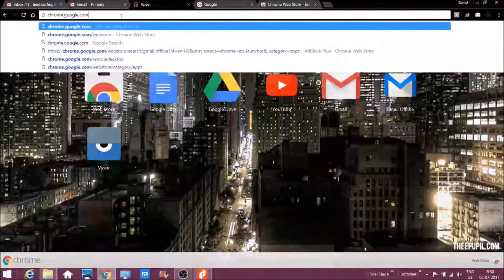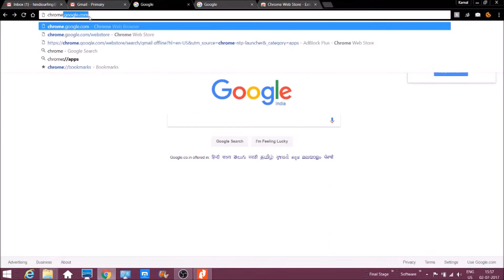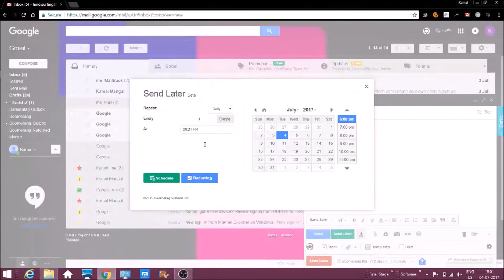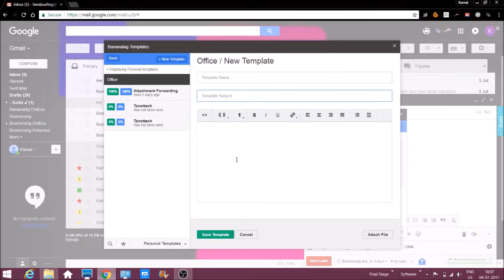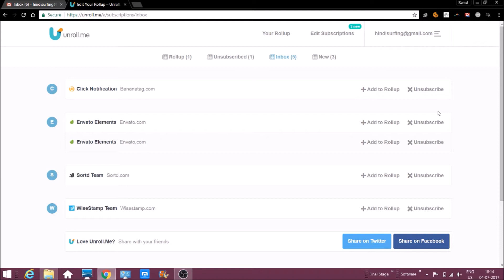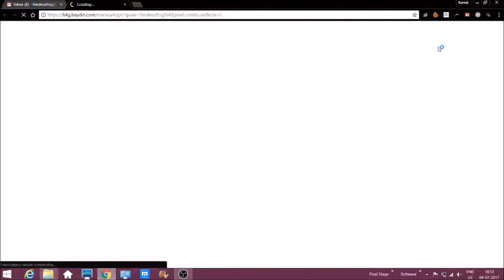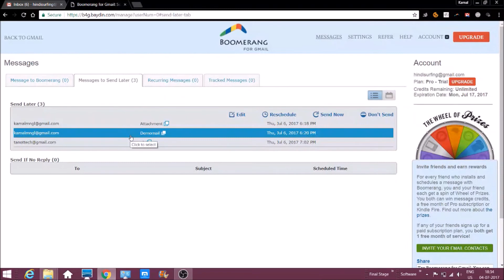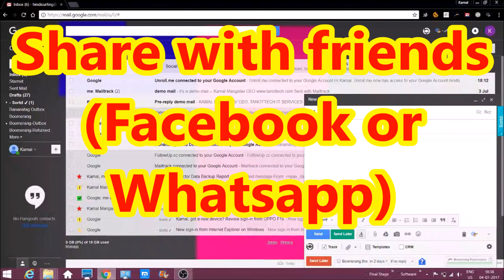Best Gmail extension || Gmail must have extension || Top Gmail Apps || in hindi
Best Gmail Extensions 2017
Chrome Web Store has many Gmail Extensions and Gmail Apps.
If you are looking for Best Gmail Extensions or Gmail Apps than You will not need to watch any other video.

After watching this video, your following questions will be solved  :-

1. How to install Gmail extension?
2. How to install Gmail apps?
3. How to make Gmail Template ?
4. How to use Gmail Offline ?
5. How to Schedule Emails?
6. How to Make Free Beautiful Signature for Gmail?
7. How to Empty My Gmail inbox?
8. How to unsubscribe emails by one click?
9. How to send self destructing emails?
10. How to set auto mail?
11. How to Send Temporary Emails?
12. Importance of Gmail?

In this video we have shared following Gmail Extensions and Gmail Apps :-

1.  Gmail Offline
2.  Bananatag
3.  Wise Stamp
4.  Unroll.Me
5.   Boomerang
6.  Snapmail

Category
Howto & Style
License